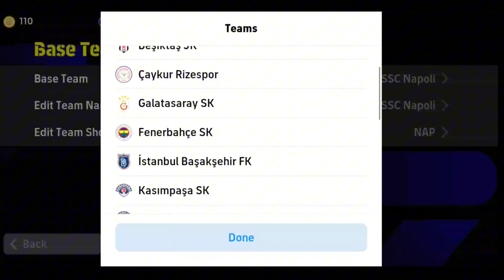Top 7 New Update Formation In Efootball 2024 Mobile 4-1-3-2 Formation Available 🤔!?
Top 7 New Update Formation In Efootball 2024 Mobile

How to get 4-2-4 Formation In Efootball2024, How to get 4-2-4 Formation In Efootball2024, How to get 4-2-4 Formation In Efootball2024, How to get 4-2-4 Formation In Efootball2024, How to get 4-2-4 Formation In Efootball2024,